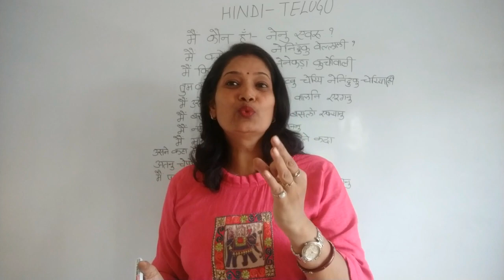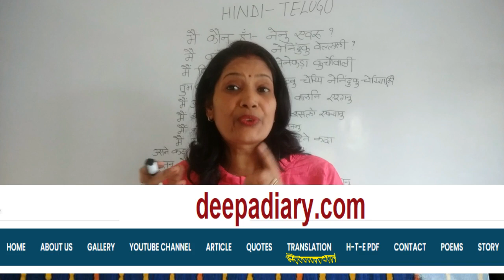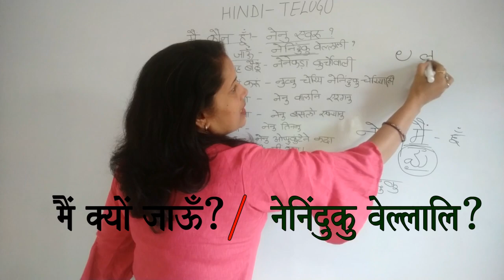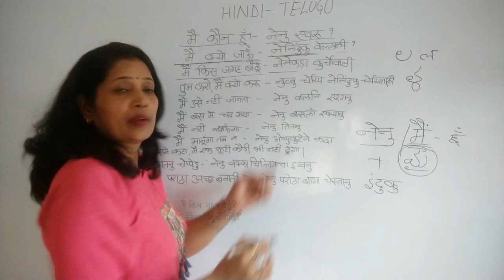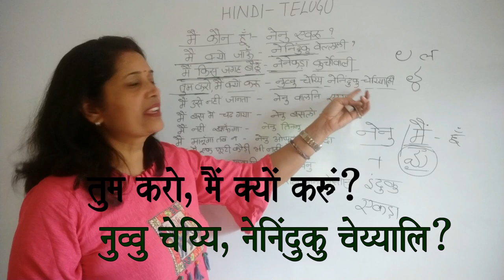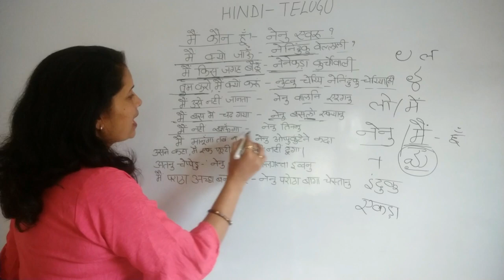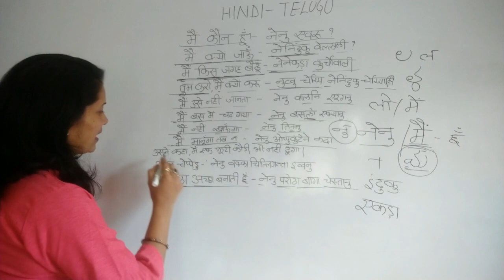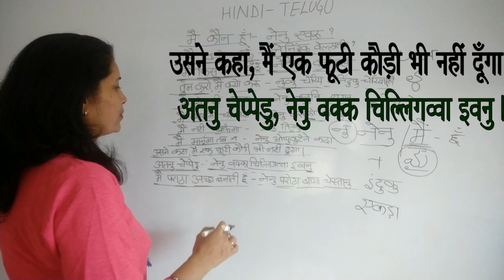HINDI-TELUGU Use of I - Mai - Nenu